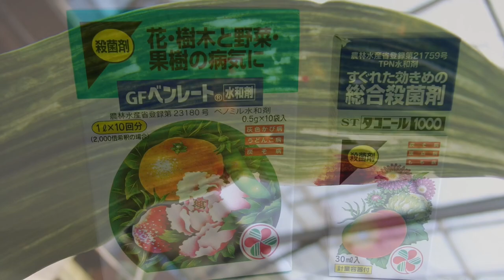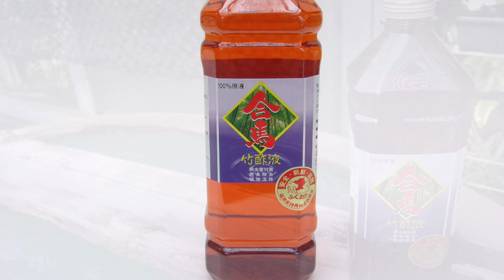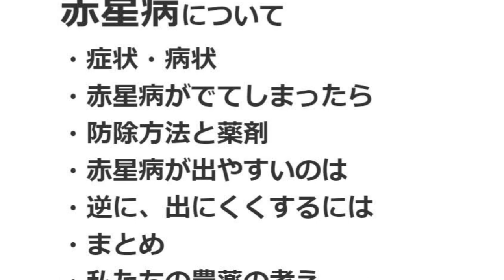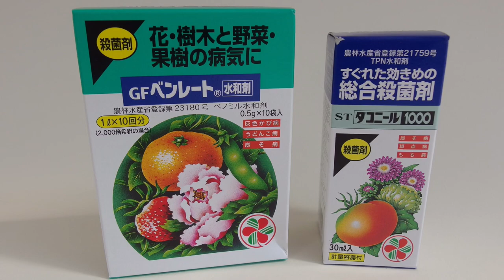【万年青のトラブル】赤星病について 症状・病状 でてしまったら 防除方法と薬剤 出やすいのは 出にくくするには【万年青の豊明園】【How to Grow OMOTO】Rohdea japonica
●万年青の葉が黄色に！？なぜ？下葉が落ちる、原因と対策

●萬年青は薬草、それとも毒草？
★★★葉が黄色くなる症状の関連情報★★★
★万年青が枯れる原因、理由と枯らさない方法　薬害について

以前の動画内で紹介した他の動画

●初心者さんが植え替え前に揃えたい万年青の道具

★より詳しい【万年青の育て方　トラブル編】万年青が枯れる理由③薬害　濃度の間違い、高温、直射日光、漬け過ぎ

●万年青にはどの鉢が一番か？

赤い実がつかないのはなぜ？
万年青に実が付かない！花が咲かない！！いつ実が付く？？いつ花がさく？

●初心者さんの質問　伝統園芸植物って何？

●万年青にいつ実が付く？？いつ花がさく？
●【万年青の育て方：交配の仕方　赤い実をつけるには？】万年青の交配の季節、道具、法則、花とは？実際の交配の方法、簡単な方法

●買い安い！初心者におススメの万年青　5つ

●引越しおもとを枯らしてしまうよくある失敗6つ

●よくある質問　西日は当てない方がよい？

●高橋是清総理大臣の年棒と同じ価格の万年青【根岸松の図】

●4117,NHKテキスト趣味の園芸 2020年 11 月号 [雑誌]

●NHK趣味の園芸　11月号　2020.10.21発売　ディーププランツ入門　万年青1

●万年青だけの奇跡の芸、図！おもと　オススメ万年青・3選

●買い安い！引越しおもと　初心者におススメの万年青　5つ

●万年青の用土について　　用土で、水やり、肥料、病害虫はどう変わる？

●伝統園芸植物とは？

●豊明園のＨＰでは、万年青の品種を360種以上紹介しています。